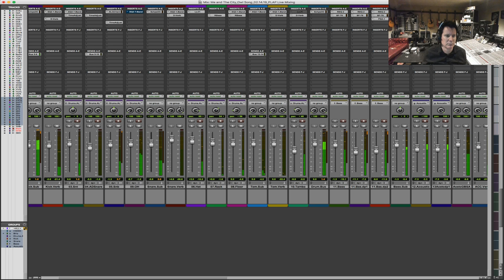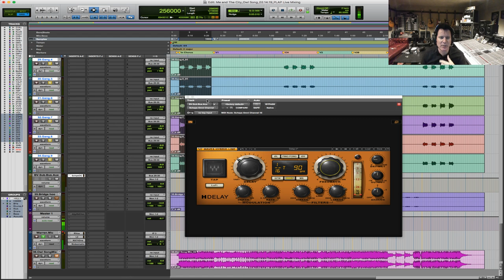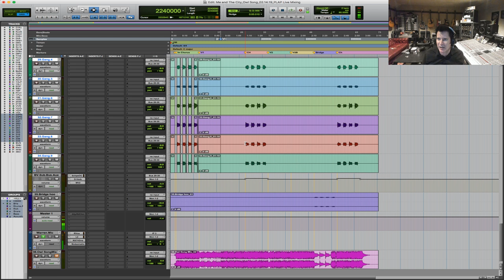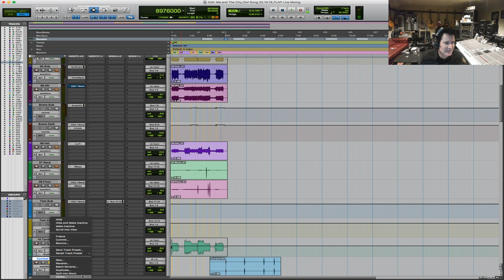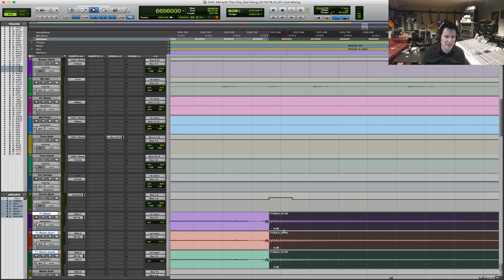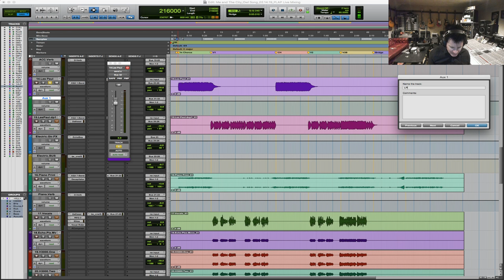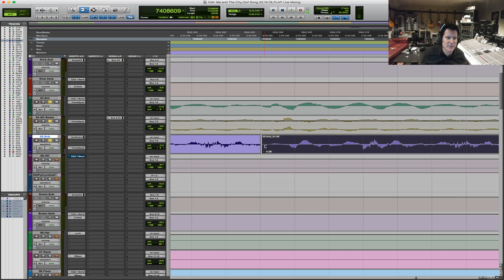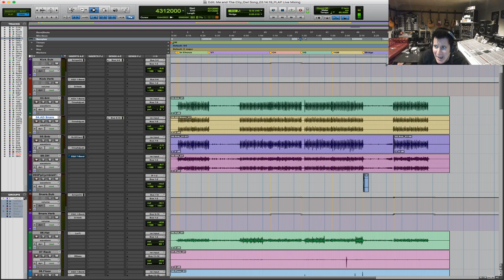Mixing with Automation - Warren Huart: Produce Like A Pro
➡️➡️During today's live stream we're giving away 3 copies of our Mixing Pop with Richard Furch course